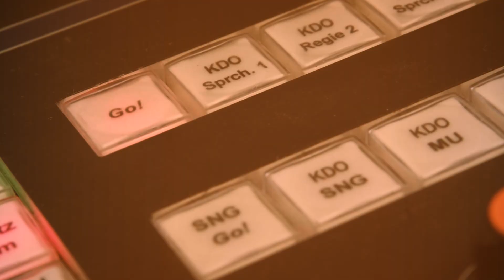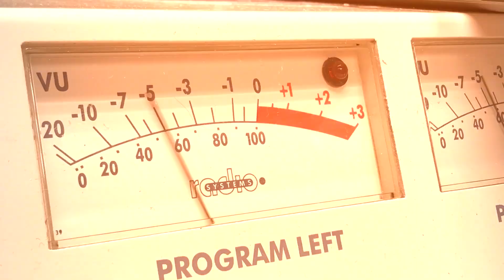Pfarrei der Woche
Möchten Sie mit Ihrer Gemeinde "Pfarrei der Woche" bei radio horeb sein? Viele, viele Tausende von Hörern im ganzen Land sind mit dabei, wenn aus Ihrer Gemeinde die Sonntagsmesse im Radio übertragen wird! Auch am Werktag senden wir Eucharistiefeiern, Rosenkranzgebete und Andachten aus Kirchen vor Ort. Gerne fahren wir dafür in die verschiedensten Pfarreien und Diözesen Deutschlands. Alle Pfarreien, die mit uns im Radio den Sonntagsgottesdienst feiern, werden in einer eigenen Interview-Sendung als „Pfarrei der Woche“ bei radio horeb vorgestellt. Hören Sie Ihren Pfarrer im Radio, wenn er Land und Leute, das Gemeindeleben und seinen Weg zum Priestertum schildert. Auch andere Mitarbeiter der Pfarrei kommen zu Wort.

Post:
radio horeb
z.H. Pfarrei der Woche
Dorf 6
87538 Balderschwang
DEUTSCHLAND